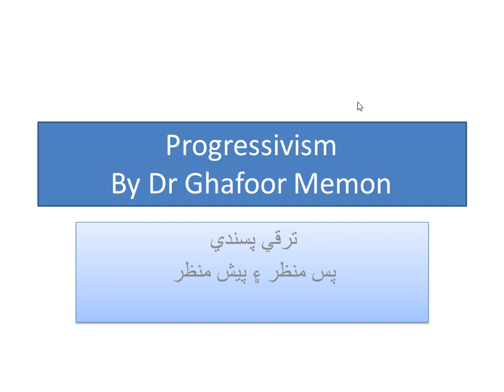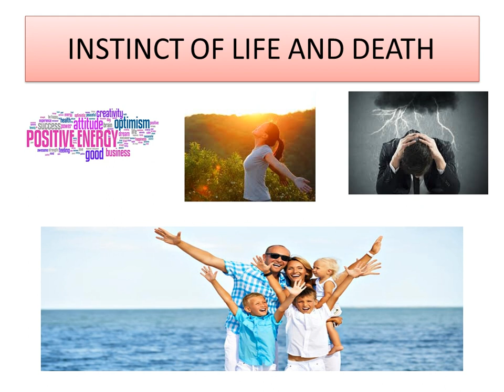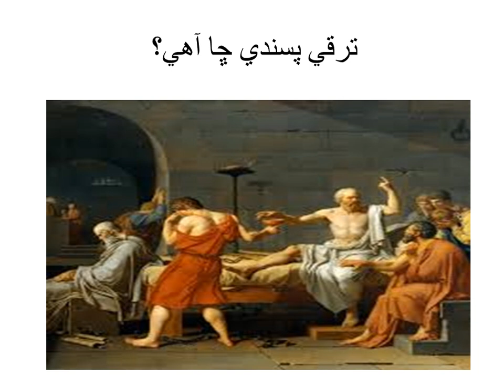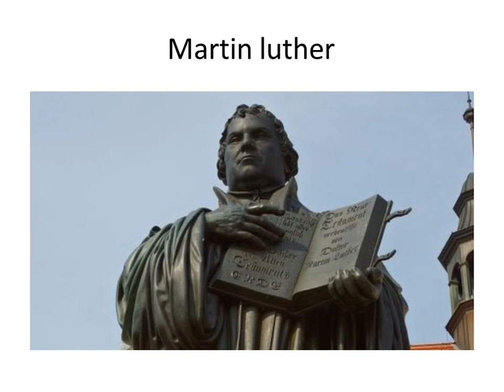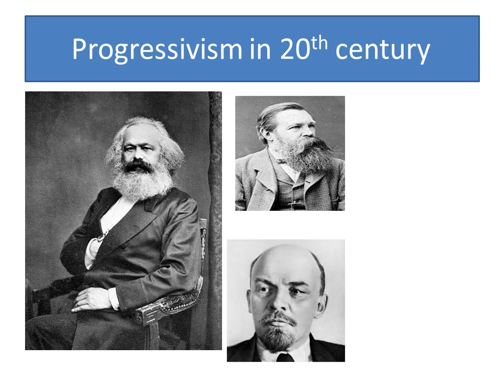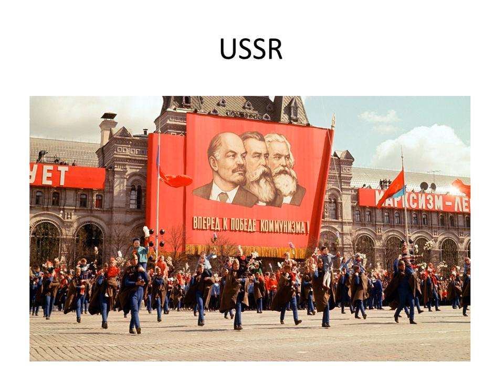what is progressiveness